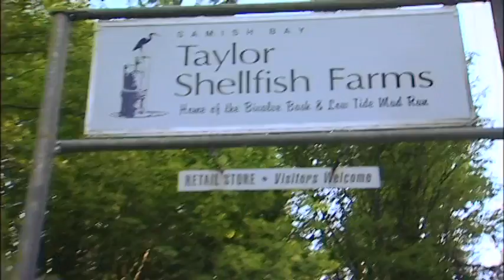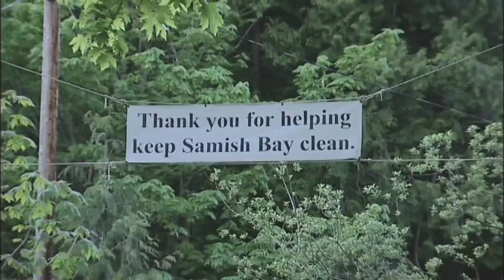Green Careers: Sustainable Futures - Taylor Shellfish Farm Sequence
A segment from Primitive World Productions' educational series, "Green Careers: Sustainable Futures." This segment highlights Washington State's Taylor Shellfish Farm in the "Agriculture" career cluster as established under the National Career Technical Education Foundation.
This segment is from Episode 2 titled, "Combating Water Pollution."
"Green Careers: Sustainable Futures" is an educational series produced by Primitive World Productions for the educational distributor Films Media Group The full series is available for purchase